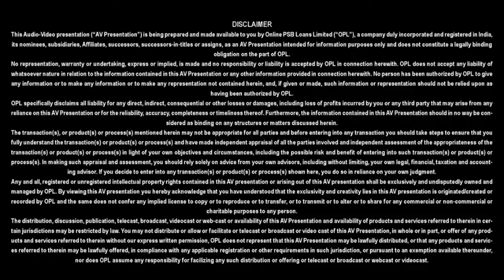Mudra Loan - Bank of Baroda - PSB Loans in 59 Minutes - Customer Testimonials #658